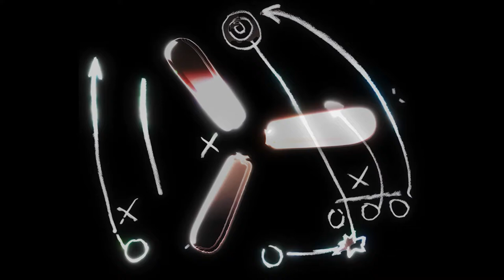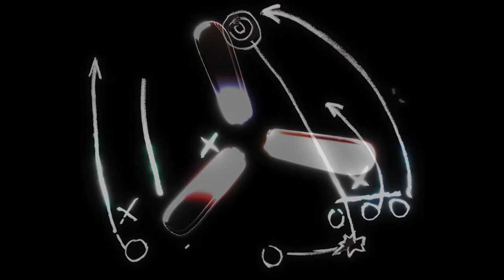Game Plan | Official Lyric Video | Steel Roses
This is Game Plan, the second song of "The Steel Effect". A song about trying to uncover what your partner wants in a relationship.  Lust or Love.

Lyrics:
Spinning, Spinning, Spinning, aye
Spinning like a ceiling fan, got me in a trance

She blow it all away
The way she play
I got her in my gaze
She make me wanna say
She make me go cray
The way that body sway

Push me to the abbey
I need a saint to catch me from your lust
Don’t rush don’t trap me
I need a key to drop from up above

From up above, up above
Up above, From up above

Spinning like a ceiling fan, got me a trance
Baby what’s your Plan, WHOO